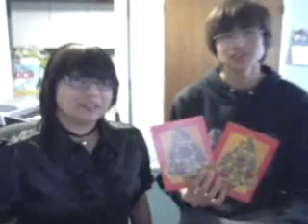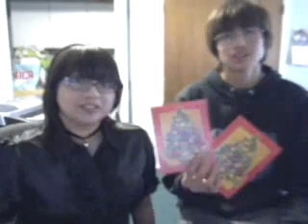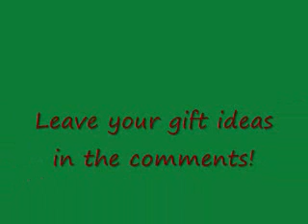San and Nii Christmas special! Sort of... (Original)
Third episode of San and Nii Topic of the day!
San and Nii (names meaning 3 and 2) are best friends who live in a small town where nothing much happens and there's not much to do...So they take notice of the little things in life.

Because San and Nii fell so far behind on "updated shows", they will SUFFER... By singing a song to you! Enjoy this christmas special! ^^ Thanks Kate (our biggest fan) for asking us once a week when we were gonna do a new show. ^^

Please rate!!! San and Nii would realy appriciate it! ^^
Remember if you can think of any other cheap but thoughtful gifts leave them in the comments!
Neither San or Nii take credit for the music in this video.